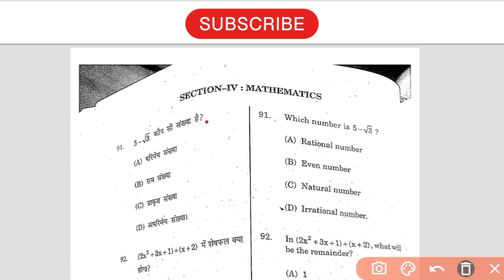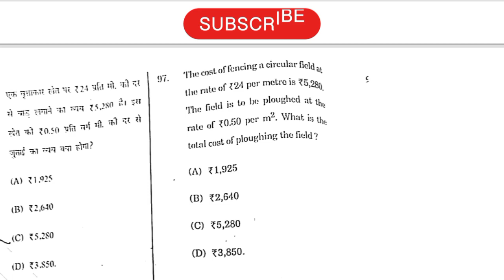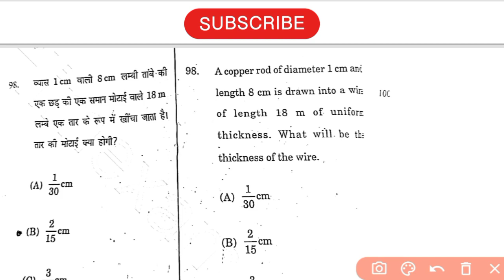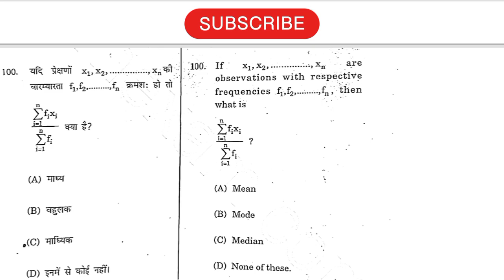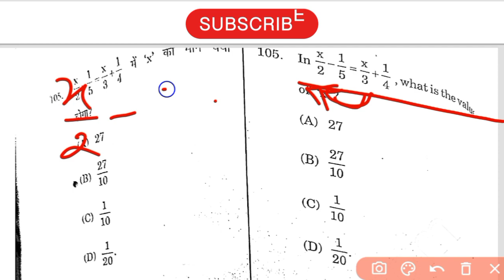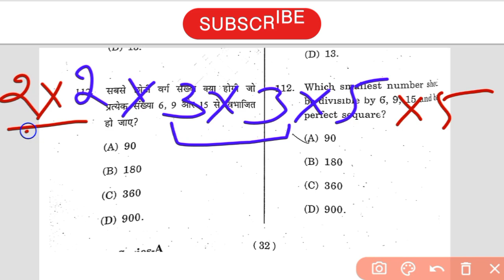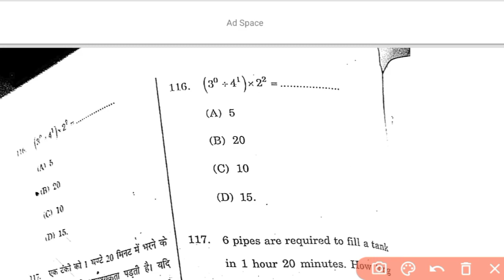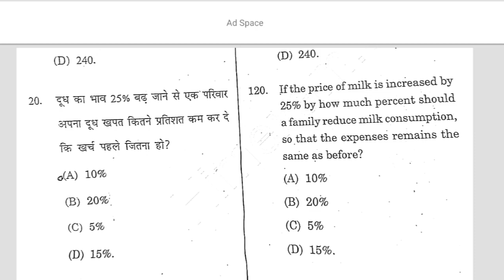Hp tet JBT MATHS (2023 july)SECTION ||previous year paper||fully solved|| student point vd#hptet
Hp tet JBT(2023 july)MATHS SECTION ||previous year paper||fully solved||student point vd

Explore the comprehensive solution to JBT Maths Section's previous years' question paper in this YouTube video. Gain a thorough understanding of key concepts and problem-solving techniques to ace your upcoming exams.